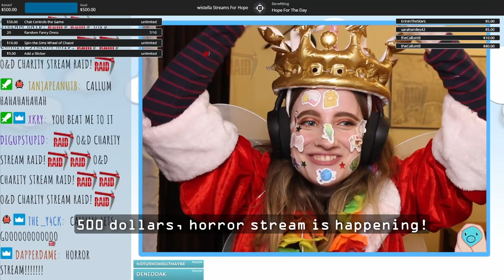Wistella Clip Reel